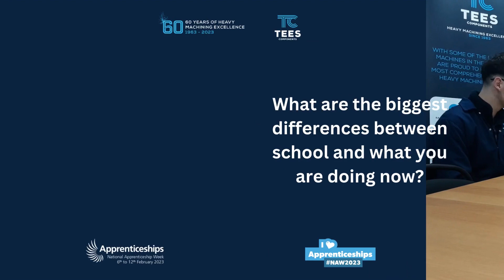National Apprenticeship Week - Tees Components - Lewis - 1st Year Mechanical Engineering Apprentice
This is Lewis, one of our first year Mechanical Engineering Apprentices here at Tees Components.

Watch Lewis answer some burning questions from our Learning and Development Manager Dave about apprenticeships at Tees Components.